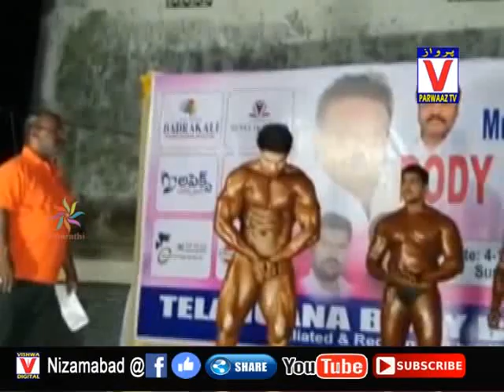Mr Telangana body building compitetion 2018 karimnager Ajwad khan gold medal